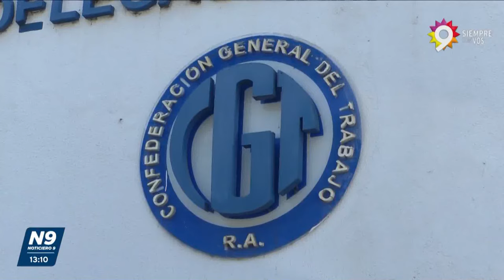"SERÁ UN PARO CONTUNDENTE" - NOTICIERO 9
DESDE CGT ANTICIPAN UNA IMPORTANTE ADHESIÓN DE GREMIOS
En la mañana de este miércoles y previo al paro GENERAL de mañana 9 de mayo, desde la CGT Chacl anticipan que el paro tendrá una alta contundencia debido a la adhesión de la gran mayoría de los gremios. No habrá colectivos,  bancos, administración pública,  transporte de cargas, combustible solo para patrulleros y ambulancias, y otros servicios básicos que se verán interrumpidos.
NOTA: ISAÍAS ALEGRE - CGT CHACO